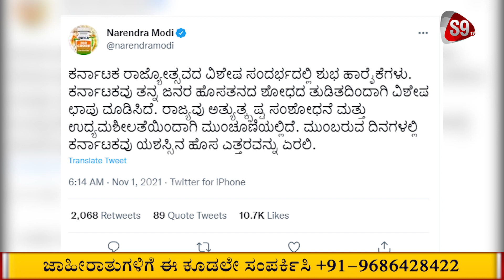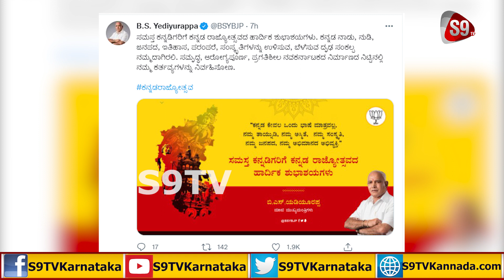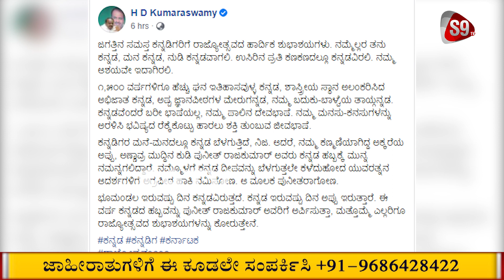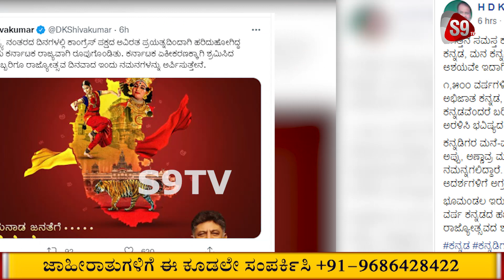S9TV ವಿಶೇಷ | 01-11-2021 | ಕನ್ನಡ ಬಾವುಟ ಹುಟ್ಟಿದ್ದು ಒಂದು ರೋಚಕ ಕಥೆ | 6:00 PM Special News | ವಿಶೇಷ ವರದಿ